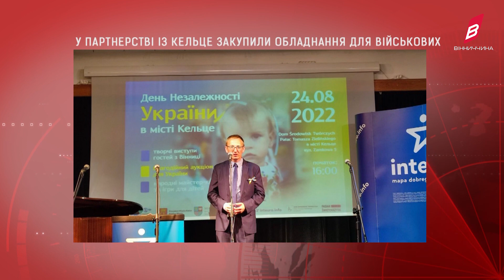У партнерстві із Кельце закупили обладнання для військових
За понад 100 тисяч гривень, зібраних на благодійному аукціоні в Кельце, Фонд громади «Подільська громада» придбав квадрокоптер і чимало корисних речей для військових. У День Незалежності України в місті-побратимі Вінниці – Кельце відбувся благодійний аукціон зі збору коштів на підтримку Збройних Сил України. Усі виручені кошти в рамках благодійного аукціону – а це понад 100 тисяч гривень – були передані Фонду громади «Подільська громада» з метою закриття першочергових потреб наших захисників та захисниць.